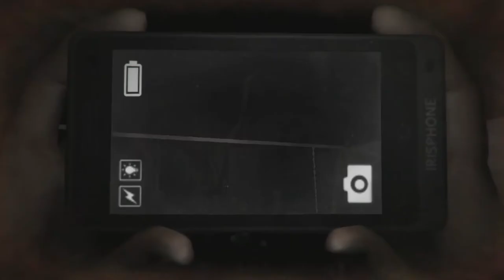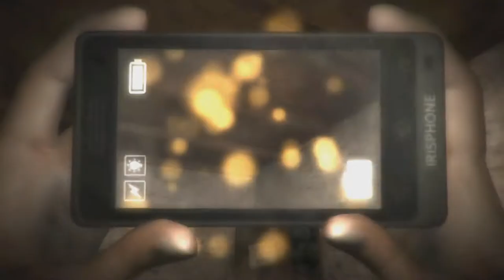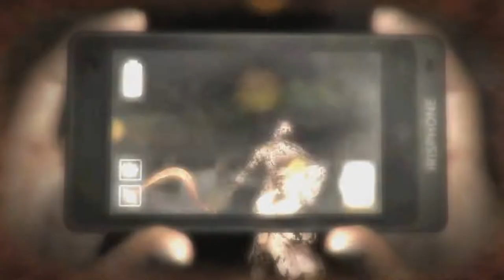Spooktober 2018 | DreadOut